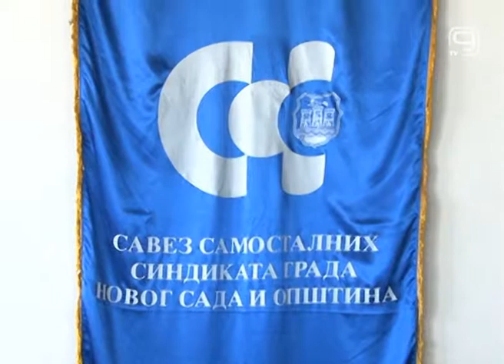TV KANAL9, NOVI SAD: Dodeljena 45. prvomajska nagrada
Tradicionalna Prvomajska nagrada koju dodeljuje Savez samostalnih sindikata dodeljena je pojedincima i predstavnicima kolektiva kao znak priznanja za svoj dugogodišnji rad i trud.